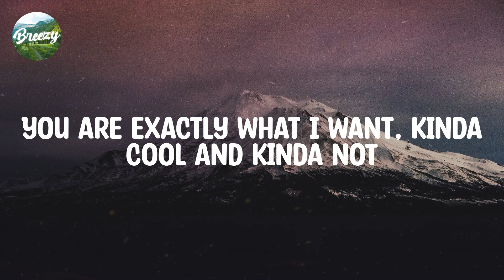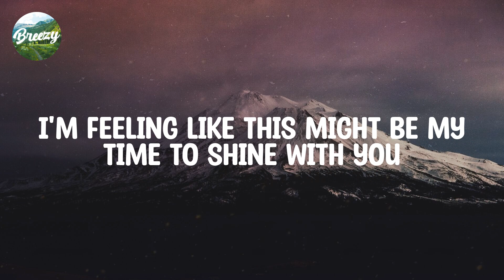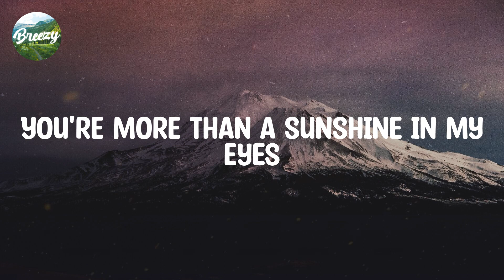Nicky Youre / Lyrics / Sunroof